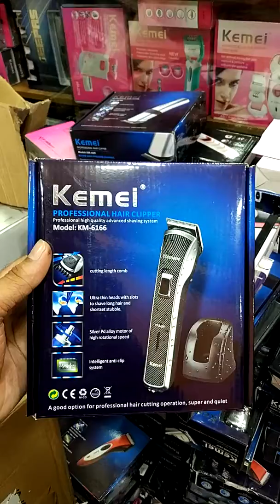KM-6166 Beard Trimmer With Hair Clippers unboxing (Shaver Shop Bangladesh)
Showroom: House No-01/01-A, 2nd Floor,Maniknagor Bisso Road,Beside Motijheel, Dhaka 1203
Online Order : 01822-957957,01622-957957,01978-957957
Regular Price:1400 TK
Discount Price: 999 TK

Product description:
Product description:
1 Durable sharp adjustable blade
2 On/off switch
3 Slim body
4 One chargeable battery
5 Oil bottle
6 Cleaning brush
7 charging adaptor
8 Product size/weight:18*16*6cm/0.5kg

- A good option for professional hair cutting operation super and quiet
- Sharp blade,endurance
- High-efficiet charging battery
- After full charge,can be continuous uses for 45 minutes
- Put it on the charging socket after usingthe indicatot light will show
50 Taka delivery anywhere in Dhaka City. Outside Dhaka 100 Taka delivery charge applicable
Best Online shop shaver shop Bangladesh (Trimmer,shaver,Beard Trimmer,Hair Clippers, Nose Trimmer)
Shaver Shop Bangladesh